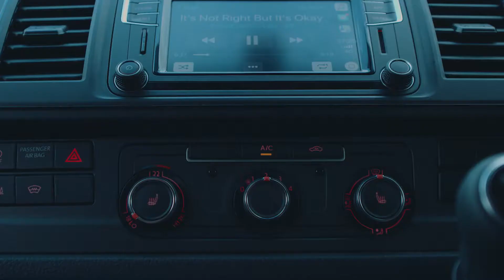Volkswagen Transporter Montage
With its high-quality interior and generously sized load compartment the Transporter panel van offers outstanding functionality and versatility. Pick from a range of extras providing solutions for your specific requirements. The Transporter panel van adapts perfectly to every transport task. Two wheelbases and three roof sizes give you a load compartment volume from 5.8 to 9.3 m³ with space for up to 3 Euro-pallets. With a low load bed, combined with a generous rear opening width of 1,473 mm and maximum load height of 1,940 mm for high roof models, you’ll discover that whichever solution you choose, the Transporter is designed to make load access easy and convenient. The load compartment is available with an optional washable rubber floor covering, a practical loading edge protective trim, and step lighting.